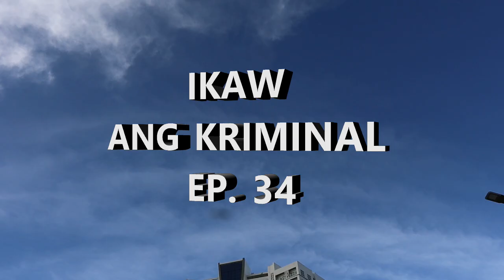IKAW ANG KRIMINAL EP 34